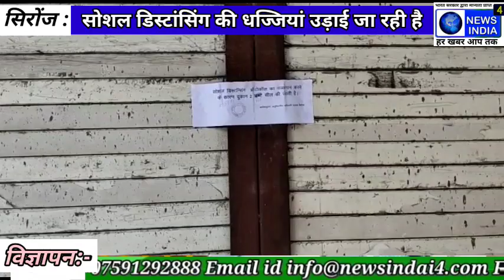भाजपा नेता एवं पूर्व नगरपालिका अध्यक्ष को लोक डाउन का उल्लंघन करते पाए जाने पर।